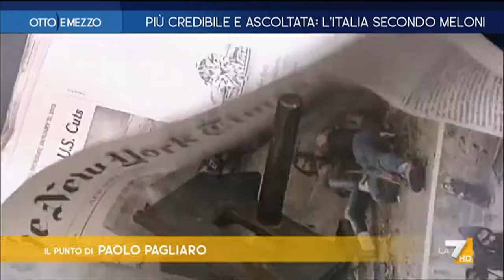Otto e Mezzo 25/09/2023